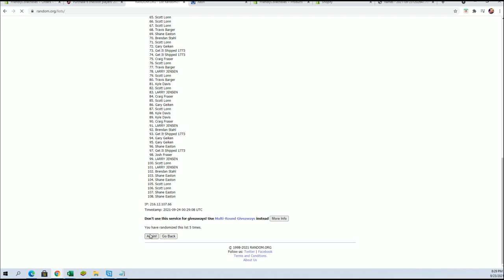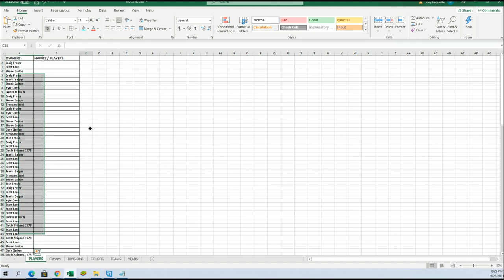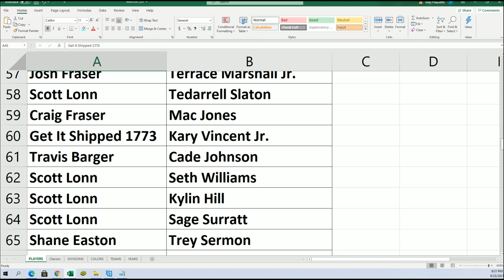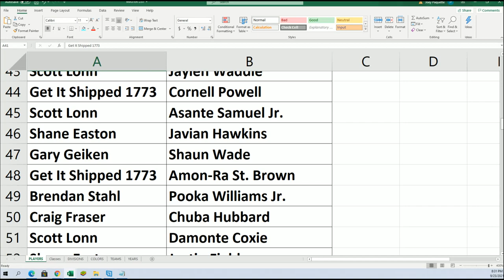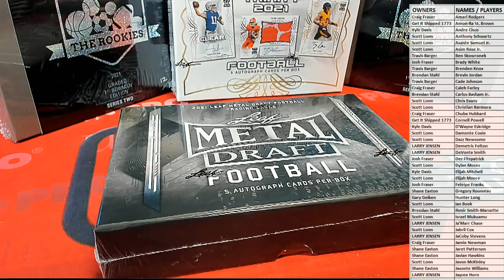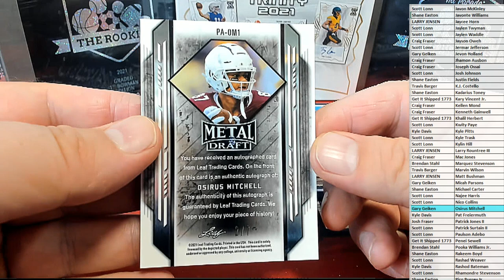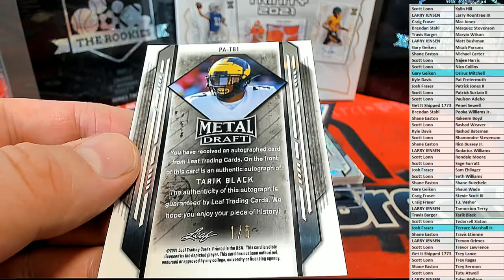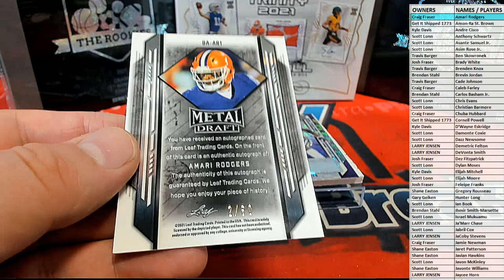2021 Leaf Metal Draft Football Hobby ID 21LEAFMDFH428